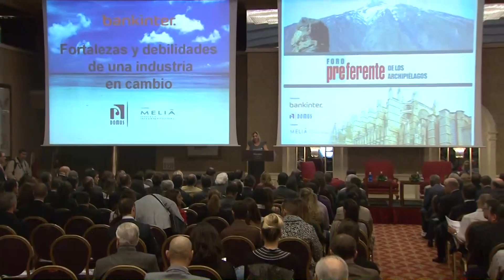'Foro de los Archipiélagos'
El president Bauzá anuncia en aquest fòrum que la Llei general turística sortirà a exposició pública i, a continuació, seguirà el tràmit parlamentari.